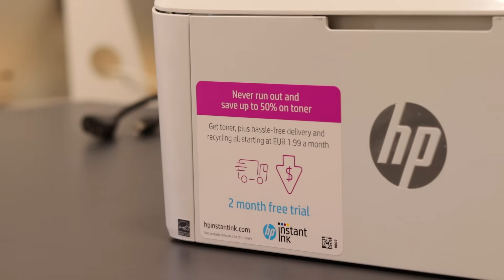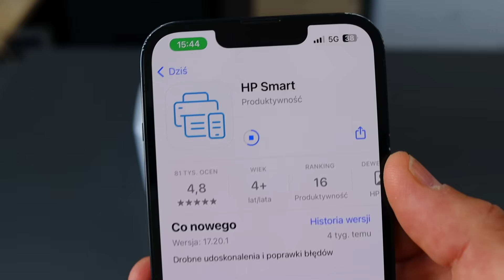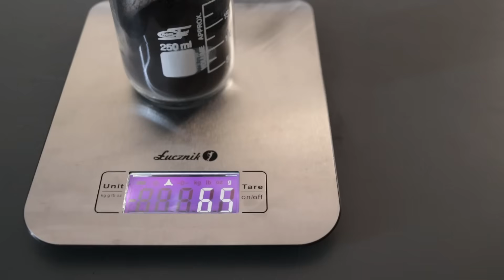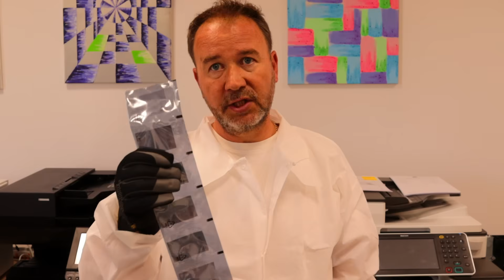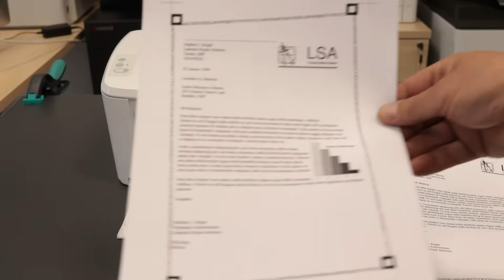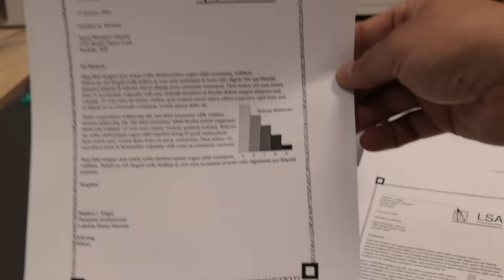Jak napełnić wkład z tonerem HP W1420A | Wymiana chipa HP 142A | Cała prawda o drukarce M110w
Jak zregenerować toner do drukarki laserowej HP LaserJet: M109, M110, M112, M130, M139, M140, M142 No142A. Wymiana bębna światłoczułego, listwy czyszczącej, wałka magnetycznego oraz chipa. Dowiedz się ile proszku toneru trzeba wsypać do kartridża, żeby uzyskać wydajność 950 wydruków. Drukarka idealna do domu, ale nie do biura.
Czy regeneracja toneru HP W1420A się opłaca?
Czy warto wybrać drukarkę laserową HP LaserJet M110w ?
Drukarka HP LaserJet M110w to najtańsza laserowa drukarka na rynku.
A może lepiej wybrać Brother lub Samsung?
Zalety i wady najtańszej drukarki laserowej z kolekcji na 2024 rok.

0:00 Intro
1:12 O drukarce
2:05 Regeneracja toneru HP W1420A W1410A
2:52 Bęben światłoczuły
4:26 PCR rolka
4:32 Ostrze czyszczące
5:34 Rolka magnetyczna
6:05 Listwa dozująca
7:21 Uzupełnienie tonera
8:42 Instalujemy ponownie części
9:27 Chip
13:16 Test toneru zregenerowanego